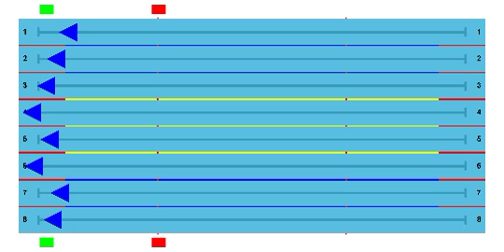Lead/Lag 200 Butterfly Simulation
A computer simulation of stroke officials using lead/lag during 200 Butterfly